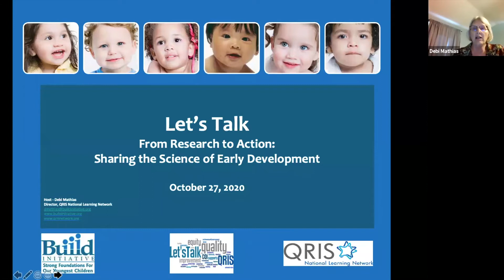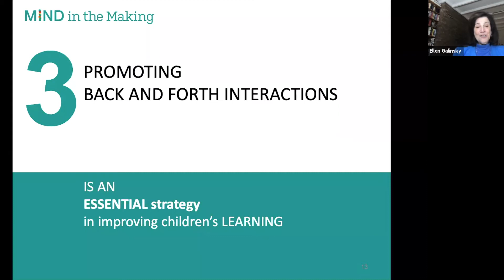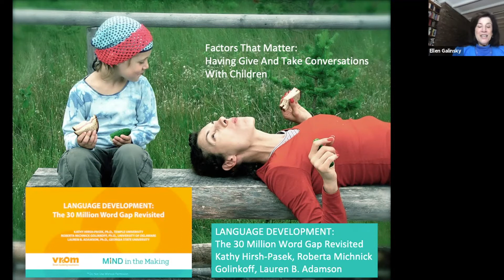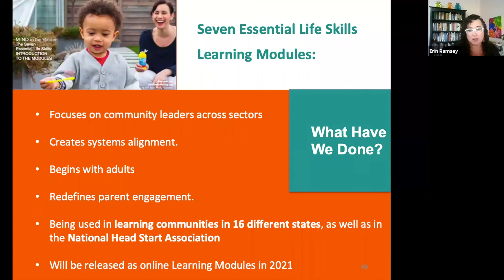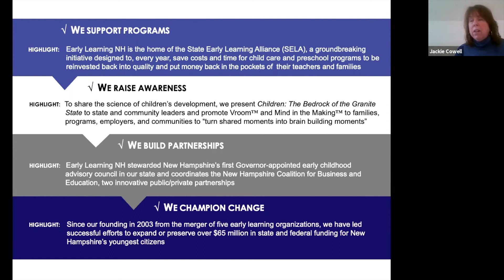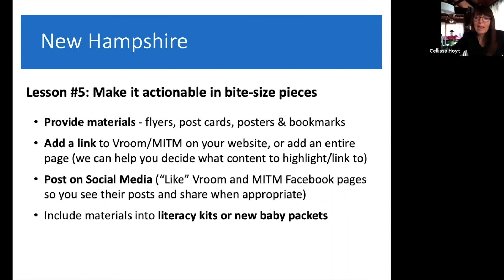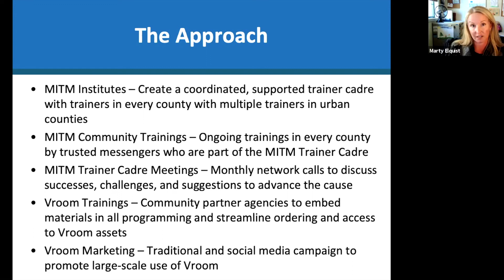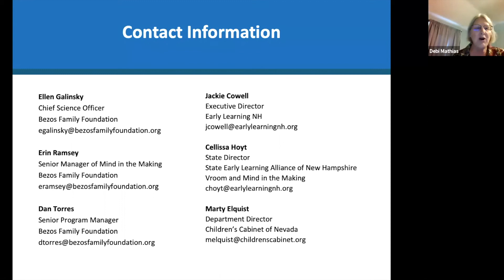From Research to Action: Sharing the Science of Early Development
In this Let’s Talk, we explore how an initiative to share cutting-edge brain and developmental science can best meet your needs. Learn about the latest research as well as how two states, New Hampshire and Nevada, are using this science to address school readiness and family engagement. We also share information about the free resources the Mind in the Making and Vroom teams have created and are creating.